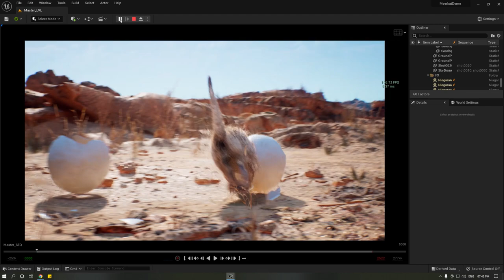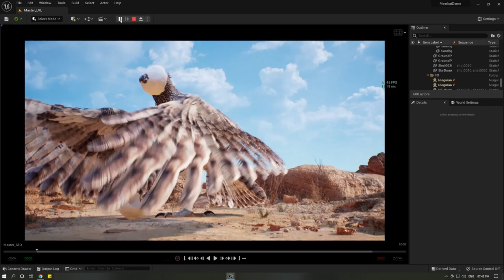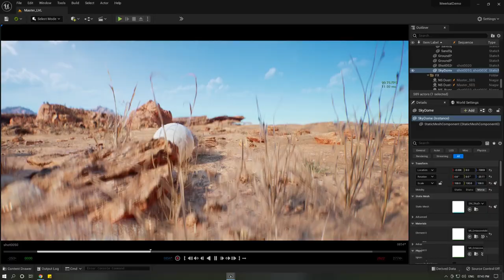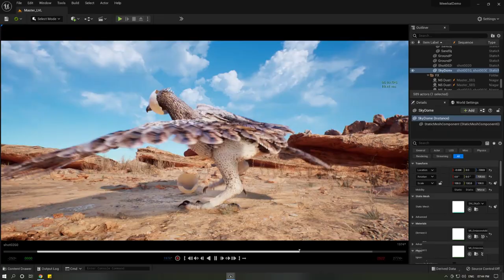Unreal Engine5 | Meerkat Demo | Live FPS | Nvidia GeForce RTX 4090 | Vishnu Ranjidas Animations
Checkout the mind blowing live FPS in the Epic Games-Weta Digital project: Meerkat Demo, with the latest rtx4090 Series Graphic Card.

GPU: zotac RTX 4090 Trinity